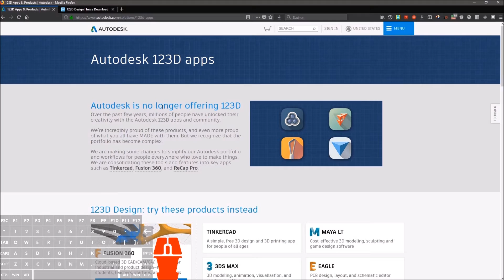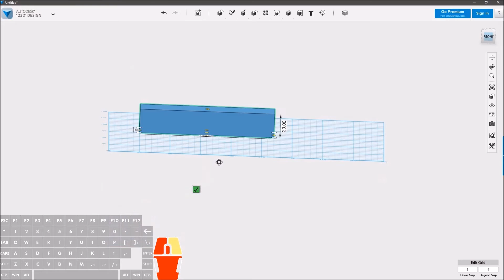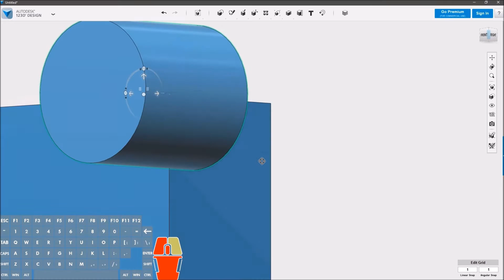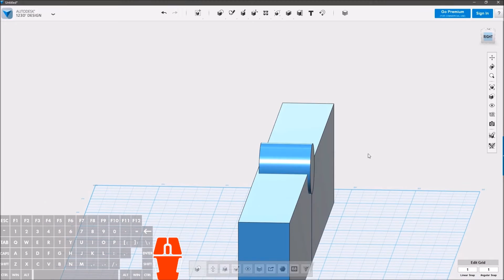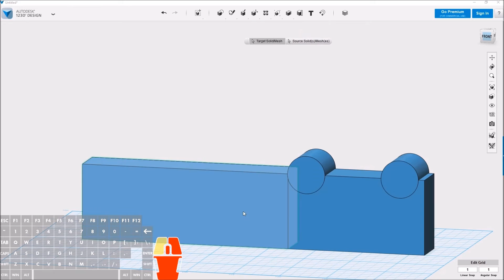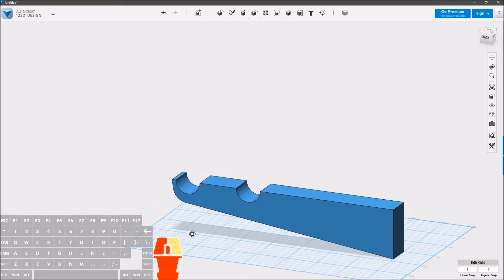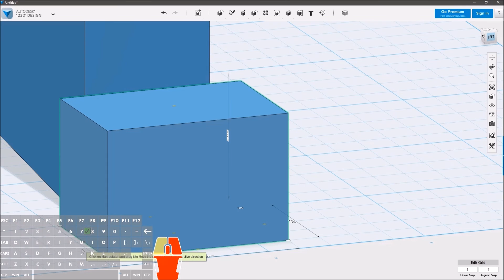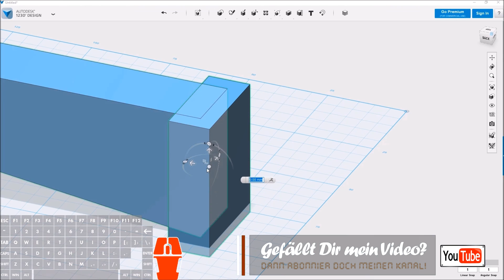🛑►Autodesk 123D Design Tutorial Teil 1 von 6 (Masterplan #7)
Ich habe mich entschieden, den Entwicklungsprozess mal relativ in Echtzeit zu lassen, damit man sich vorstellen kann, wie schnell sowas entwickelt werden kann.
Leider sind es dadurch ca. 60 Minuten geworden.
Als Belohnung, für die, die es bis zum Schluss durchhalten, gibt's am Ende noch eine kleine Überraschung.

Auf meinem Kanal geht es meistens ums Holzwerken und Werkzeuge.
Allerdings fange ich gerne an, neue Sachen zu Erfinden.
Außerdem geht es darum, wie 3D Drucker, Raspberry Pi, Arduino und anderes Zeug funktionieren und wie man das evtl. noch Pimpen bzw. verbessern kann.
In erster Linie werden es aber Sachen sein, die ich sowieso machen muss.
Da ich allerdings mittlerweile auch viele Sachen mache, die nur für Euch sind, wäre es schön, wenn Du mich unterstützen könntest.
Dann bekomm ich ein bisschen Knete um mir z.B. mal ne vernünftige Kamera, ein gutes Mikro oder Holz bzw. Eisen/Stahl zu kaufen.
Die Abrechnung läuft über meinen Partner, der mich unterstützt und auch die Emailadresse und Website kostenlos zur Verfügung stellt.
Dich kostet es keinen Pfennig mehr, aber mich unterstützt es bei Neuanschaffungen.
Ich komm übrigens aus dem Köln/Bonner Raum und bin ne typische rheinische Frohnatur.
▬ Mein Equipment ▬▬▬▬▬▬▬▬▬▬▬▬▬▬▬▬▬▬▬▬▬▬▬▬▬▬▬▬▬▬▬▬▬
Kamera:
Rollei 426
Allerdings nehme ich auch gerne mal mein Samsung S4, S6, S7 oder S9
Scheinwerfer/Softboxen:
Hab ich noch keine. Am Tisch habe ich mir einen LED-Stripes Bogen gebaut.
Audio-Recorder:
Den Ton nehme ich über eines der Samsung Handys auf.
Mikrofon:
Das ist das interne der Samsung Handys.
▬ Noch mehr Videos ▬▬▬▬▬▬▬▬▬▬▬▬▬▬▬▬▬▬▬▬▬▬▬▬▬▬▬▬▬▬▬▬
▬ Weitere Infos/ Meine Webseite ▬▬▬▬▬▬▬▬▬▬▬▬▬▬▬▬▬▬▬▬▬▬▬▬▬▬
Ein paar weitere Informationen & verschiedene, teilweise kostenlose, Downloads findest du auf meiner
▬ Social Media ▬▬▬▬▬▬▬▬▬▬▬▬▬▬▬▬▬▬▬▬▬▬▬▬▬▬▬▬▬▬▬▬▬▬
(Nutze ich aber zur Zeit nicht)
▬ Pläne, STL-Dateien, 123D-Dateien etc. ▬▬▬▬▬▬▬▬▬▬▬▬▬▬▬▬▬▬▬▬▬▬▬▬
bzw.
Falls Du ein Fanboy bzw. Fangirl bist, kannst Du Dich hier umschauen. Würde mich aber wundern, wenn da wirklich was kommen würde.
▬ Meine Werkzeuge ▬▬▬▬▬▬▬▬▬▬▬▬▬▬▬▬▬▬▬▬▬▬▬▬▬▬▬▬▬▬▬▬
Hammer * (Ich nutze nen, glaube ich, 20 Jahre alten. Kann aber nur empfehlen, einen Zimmermannshammer zu nutzen)
Schraubenzieher * (Ich nutze eine Bits-Halter mit magnetischer Halterung)
Bohrmaschine * (Ich hab mehrere Bosch Schlagbohrmaschine (Akku und Kabel). Hab zurzeit aber keine Empfehlung)
Fräser und Holzbohrer: Hab ich noch nicht
Holzbohrer: Billige vom Discounter
Kappsäge: Die ist vom Lidl
Tischkreissäge: Mach ich mir gerade
Kreissägeblatt: Kann ich noch nichts zu sagen
Kreisschneider: Fehlt mir auch noch
Holzleim: Oh, der ist schon sehr alt. Da sind noch D-Mark Preisschilder drauf
Bandsäge: Das muss ich mir auch noch Bauen
Bandsägeblätter: Kommt, wenn die Bandsäge gebaut wurde
Oberfräse: Muss ich mir auch noch besorgen. Sowohl für nen Tisch, als auch für den Handbetrieb
Forstnerbohrer: Kommen natürlich mit der Oberfräse